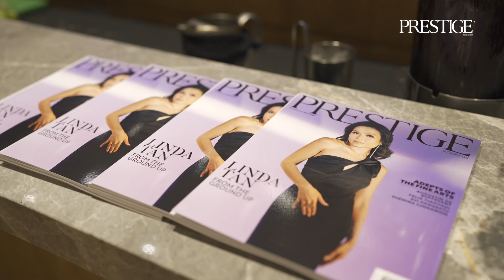Prestige Ladies Luncheon x Sulwhasoo & Forest